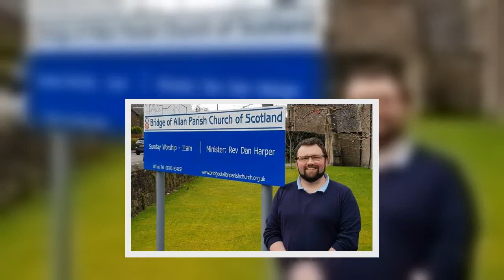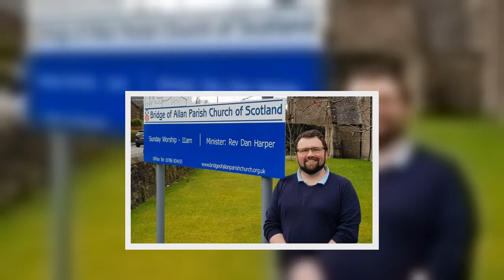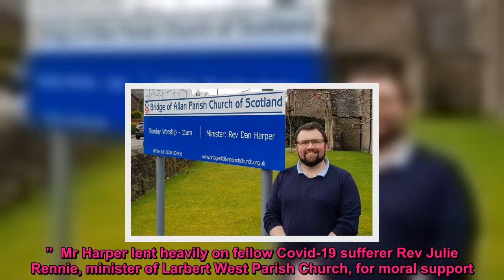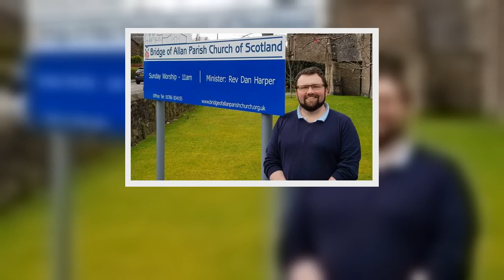Bridge of Allan Rev fighting Covid-19 feared he wouldn't see family again